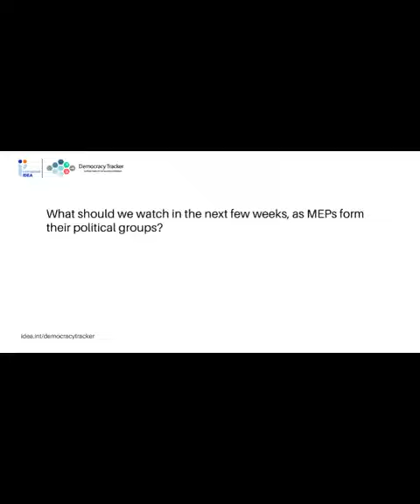Priorities of the next Commission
It will be important to see whether the new Commission will push for Rule of Law and Democracy, and its role as the beacon of democracy, in the words of Sam van der Staak.